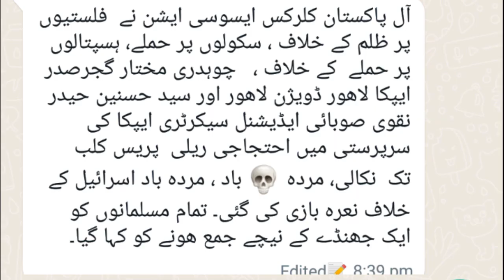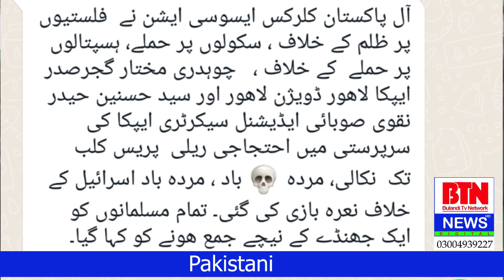All, PAKISTAN Clerks Association ki Palestine pr Zulm ke Khilaf Ehtjaji Raily.